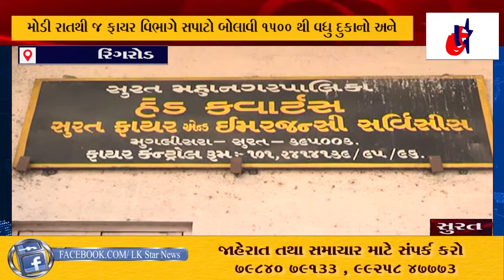LK STAR FULL NEWS - 30/12/2020